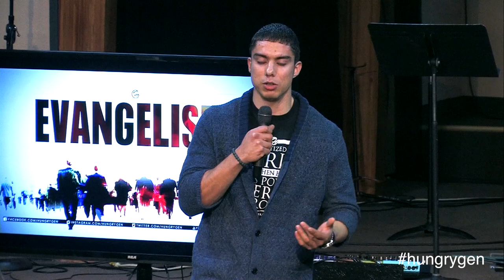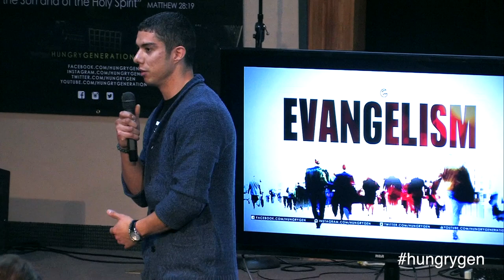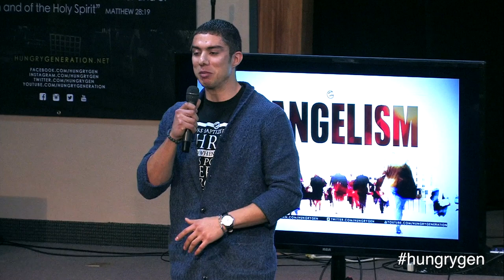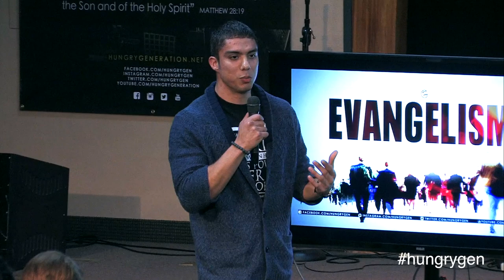How many apples in one seed | Luis Quiroz